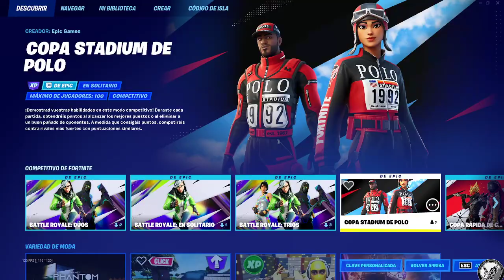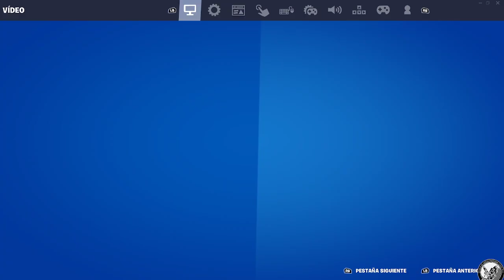Fortnite | Torneo *Stadium de polo* | 11/2022